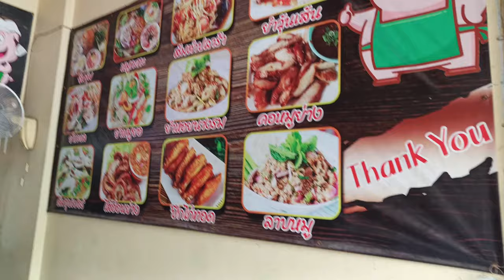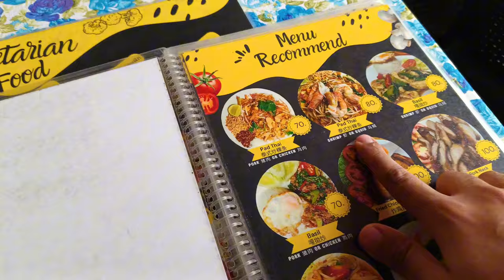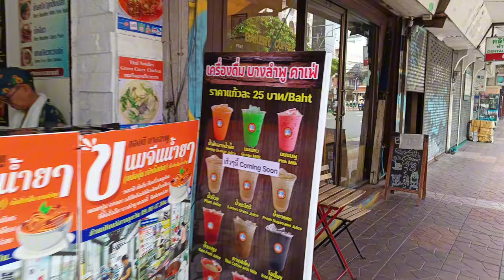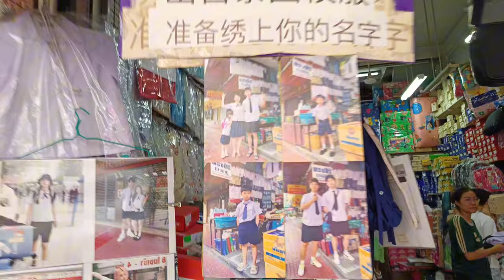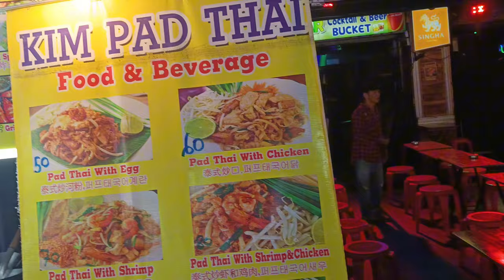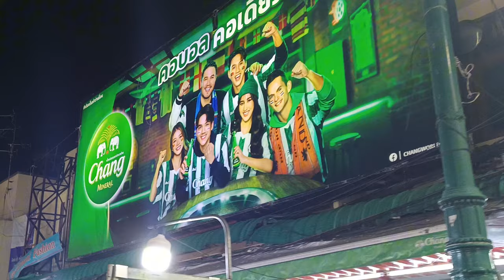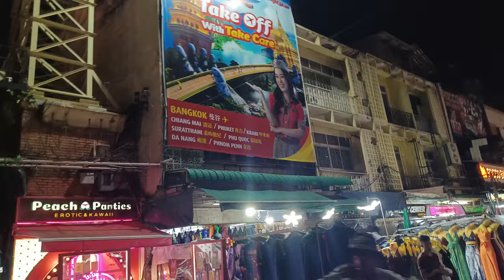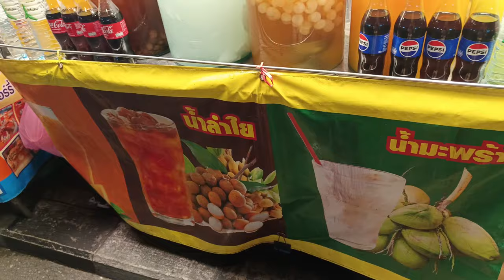PRIMERO DÍA EN TAILANDIA 🇹🇭🇹🇭! PRIMERAS IMPRESIONES DE ESE MARAVILLOSO PAÍS!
สวัสดีครับ! Estoy en Tailandia! Okay, yo tambien no lo estoy acreditando! Pero si, en ese video te muestro un poco de mis primeras impresiones de ese hermoso pais llamado Tailandia!
Aca es lugar para vivir intensamente, y eso lo hare! Veni a divertirse conmigo.